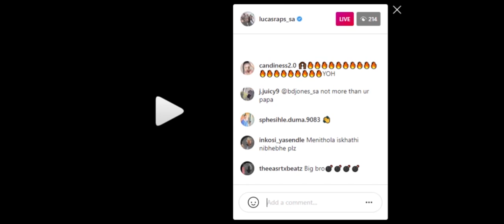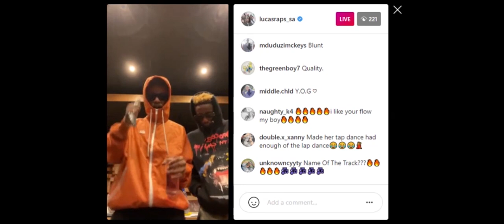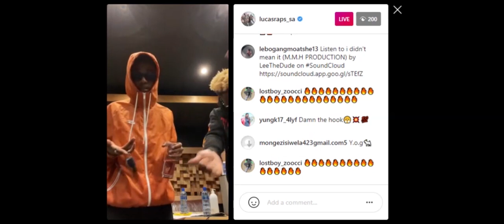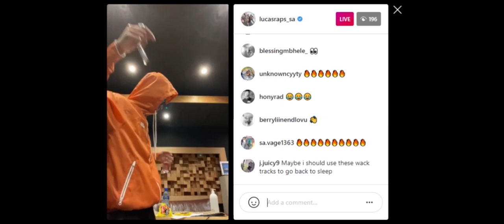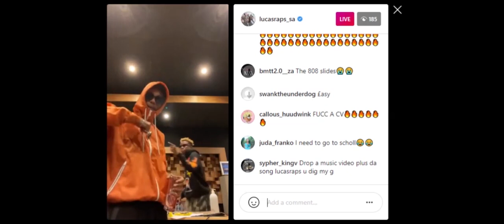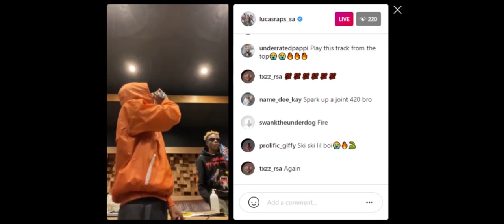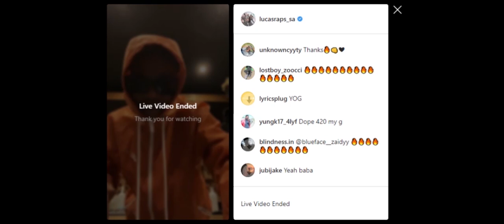WATCH: LUCASRAPS Previews Unreleased Song On IG Live